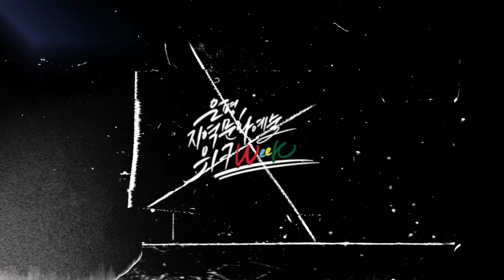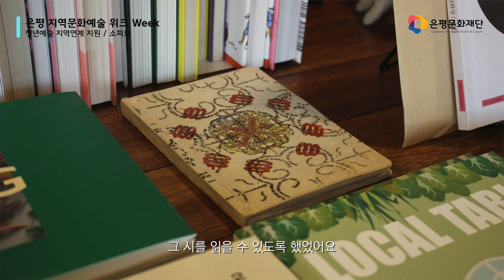[은평 지역문화예술 위크 WEEK] 소피모(변종들의 숨바꼭질)_세션1. 은평 지역문화예술 콘텐츠 공유회_청년예술가 지역연계 지원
[은평 지역문화예술 위크 WEEK] 은평 지역문화예술 콘텐츠 공유회

청년예술 지역연계 지원

송유나 시각예술 작가, 서승연 연출가(소피모) - 변종들의 숨바꼭질
00:22 팀소개
00:32 프로젝트 소개
00:58 작업과정 소개
04:59 기억에 남는 에피소드
07:19 초반기획과 달라진 부분
08:31 마지막으로 하고 싶은 말

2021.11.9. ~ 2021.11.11